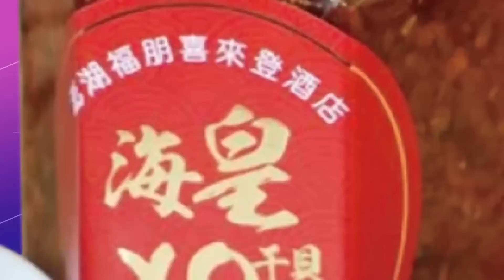巧合?馬英九赴中撞期小英訪美! 柯文哲:最怕"這事"發生..